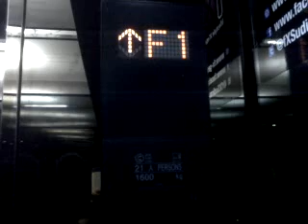Mitsubishi Traction Elevator (2006) at FX Senayan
Sebenarnya lift ini bermerk Shanghai Mitsubishi, namun tetap mempertahankan nama Mitsubishi (Lift Merk Jepang yang paling utama).

Perusahaan : Mitsubishi Elevator
Kapasitas : 1600kg
Maksimal : 21 orang
Lantai : B2, B1, LG(FB/Floor Basement), F1 - F8
Khas : Chimenya mirip seperti Lift Apartemen Cibubur Village dengan perusahaan Guangzhou Guangri Elevator Company karena lift Mitsubishi ini dibuat sekitar tahun 80an - 90an.
Spesial : Kosong, tidak ada penjaga

Actually this brand is Shanghai Mitsubishi. But still intact for the name Mitsubishi (An Elevator brand from Japan).

Company : Mitsubishi Elevator
Capacity : 1600kg
Maximum : 21 people
Floor : B2, B1, LG (FB / Basement Floor), F1 - F8
Typical : Lift Chimes like Cibubur Village apartment with a company Guangzhou Guangri Elevator Company for Mitsubishi Elevator was built around the 80 - 90s
Special : None, no guards